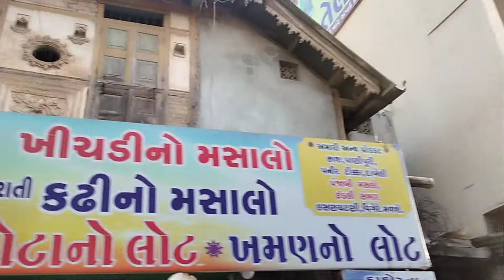Dakor Temple First Visit | Ranchhod Maharaj| Dakor Street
Shree Rajadhiraj Ranchhodraiji maharaj mandir dakor gujrat street   view . yatra gujrat darshan 🙏🏻🚩